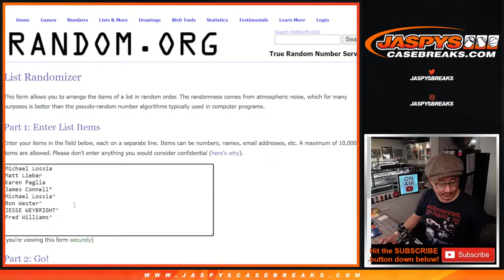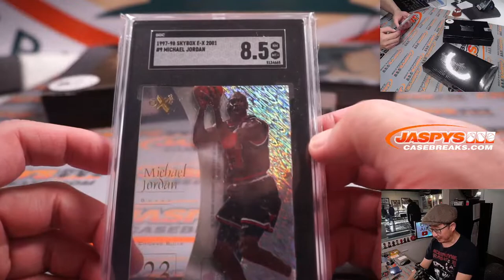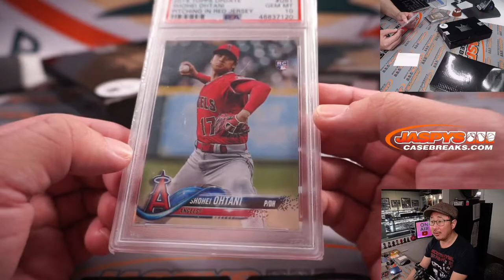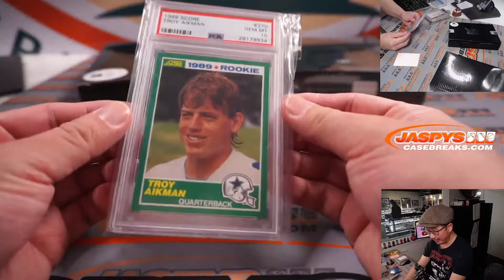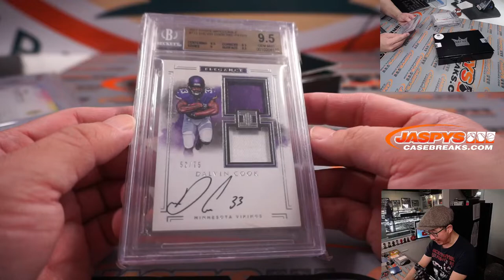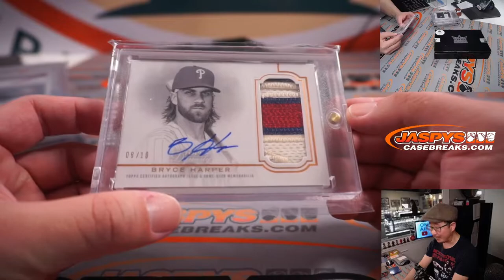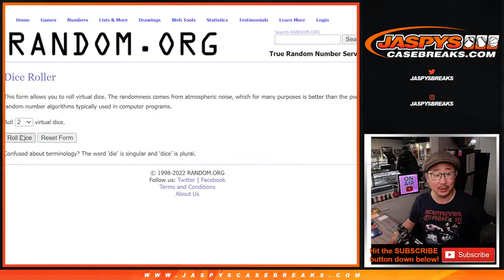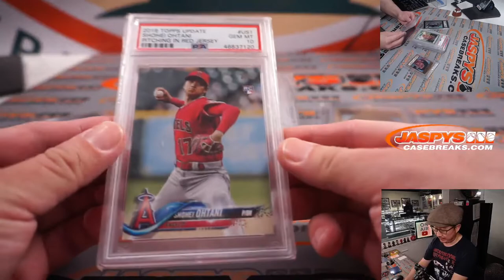W, 02.23.22 ~ 2021 BREAK KING SUPERIOR EDITION MULTI-SPORT 2 BOX CASE BREAK #4 *RANDOM HIT*